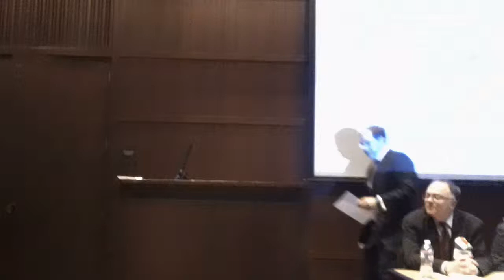Alan Howze Delivers Closing Statement at ACDC Debate (1/8/14)